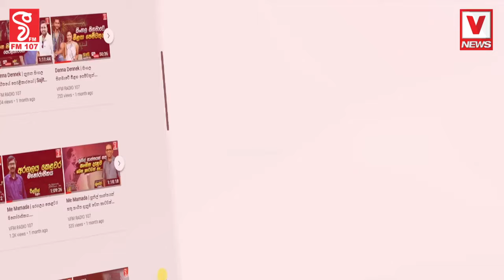පොලිසියට අලුත්ම බඩු ගොඩක් ලැබෙන්නයි යන්නේ-ජනපති වෙන්න කලින්ම පොලිසියේ බලය සජිත්ට ?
ඔන්න පොලිසියට ගුඩ් නිව්ස් එකක් !
පොලිසියට අලුත්ම බඩු ගොඩක් ලැබෙන්නයි යන්නේ
ජනපති වෙන්න කලින්ම පොලිසියේ බලය සජිත්ට ?